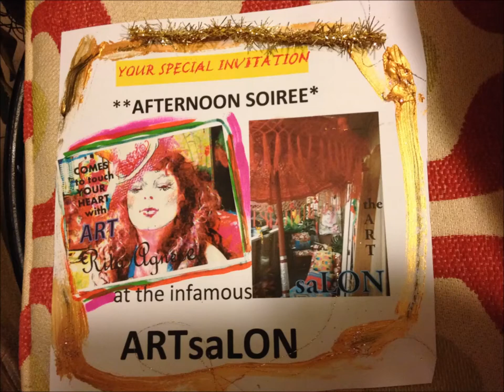Rita Agnese/ART COLLECTOR comments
The great Gospel Singer (and all styles between) Beverley Freeman/woman AKA Indie has skills as film maker and has become determined to capture me in a documentary.  She believes I should be on TED with my knowledge of living the Ageless Life. She has asked for any Testimonials I have to include in this project so I will post them here as it is the only way I know how to e-mail them to her.